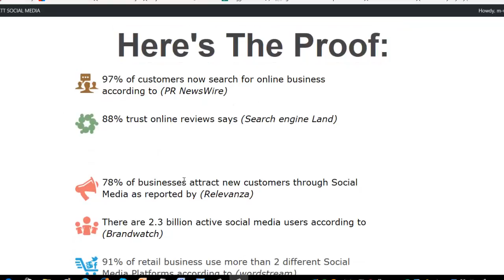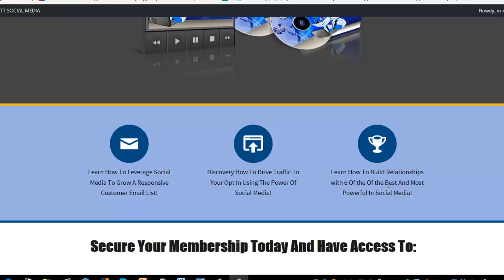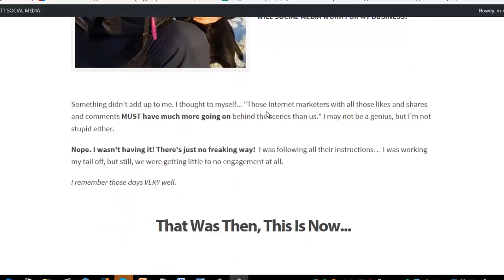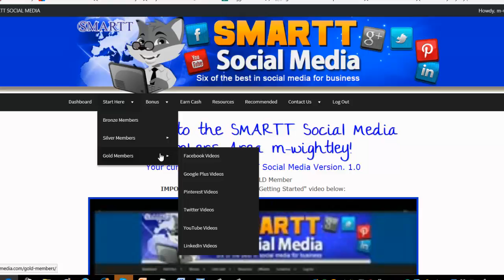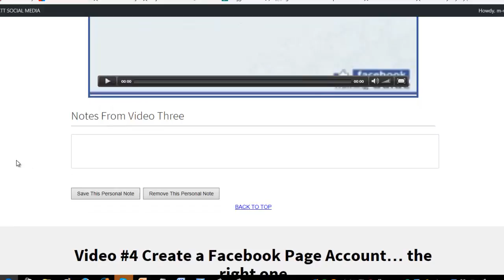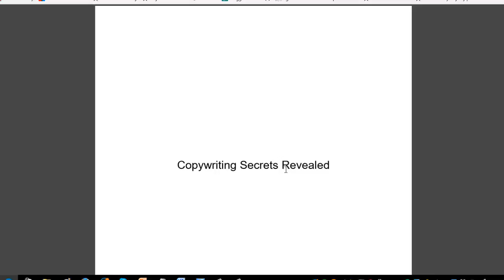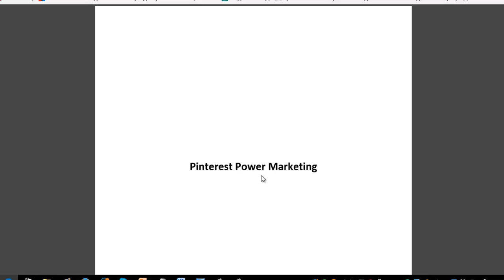Smartt Social Media Review and Bonuses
to read my full review on the Smartt Social Media course and method by Barry Joyce.

If you wanted to skip the review an felt you got enough information from the Smartt Social Media review video above then simply go for instant access to the course.

In a but shell here's what the Smartt social media course covers:

- How to brand yourself on all social platforms
- How to become an authority
- How to target the correct traffic
- How to bring in the social traffic in drove's
- The correct way to be posting, what to post, when and more
- How to instantly increase conversions, Opt-in and Commissions

There is step by step examples and training here, I recommend you implement this stuff asap.

He covers platforms like:

- The Big G
- The largest Social video site YT
- Also G+
- Good old LinkedIn
- One of my favorites - Twitter
- And of course the ever popular FB

In there are also training video's on case studies and step by step over the shoulder video's showing you how to do exactly what Barry dos to drove targeted traffic, make more sales and increase your Opt-ins.

for access to this amazing course and methods.